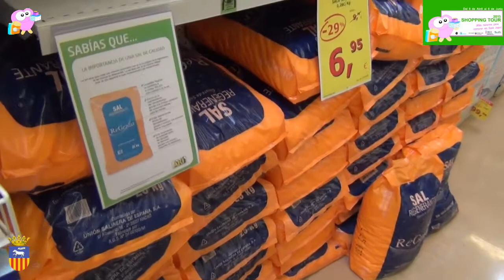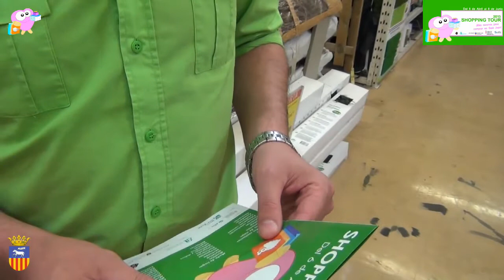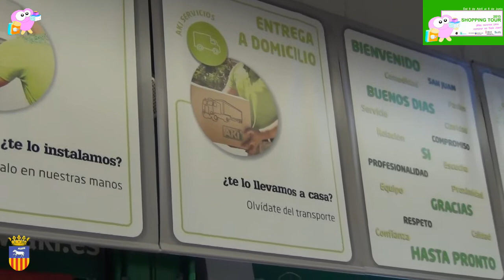030 SHOPPING TOUR AKI BRICOLAJE SAN JUAN